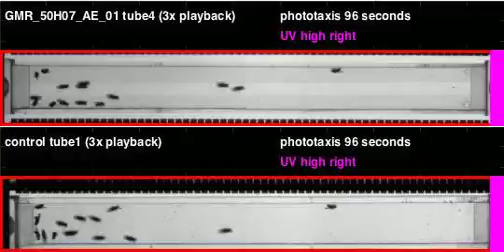GMR_50H07_AE_01_shi_Orion_20110526T100909 phototaxis (seq4)